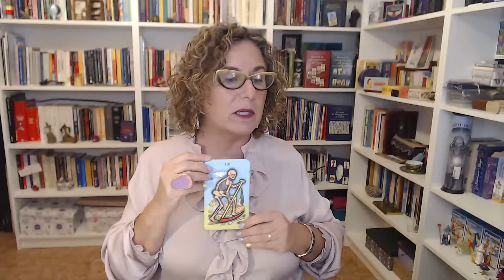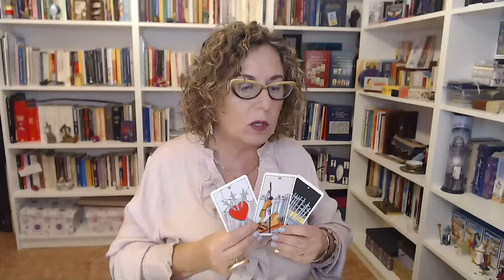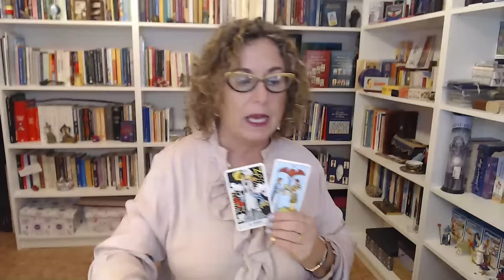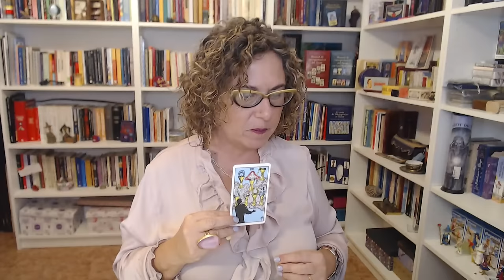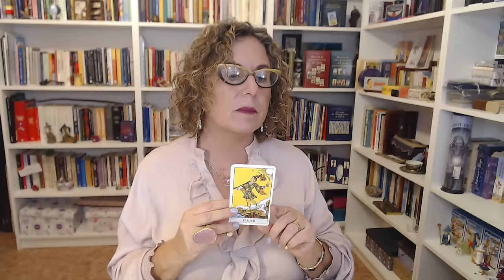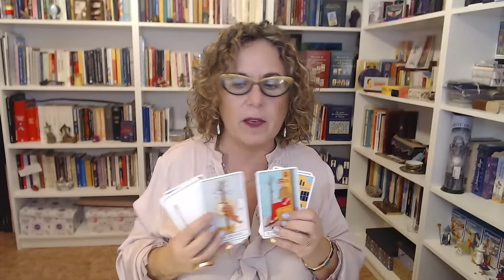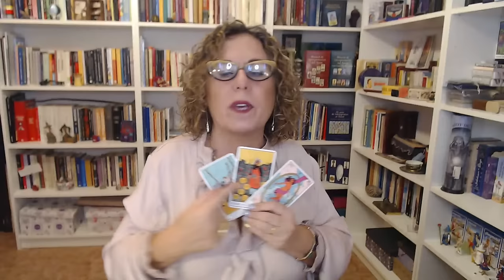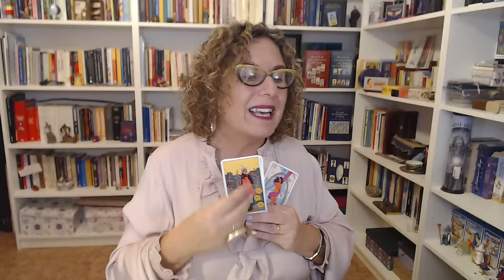Clases de tarot. Cómo interpretar una ruptura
¿Quieres saber cómo interpretar una ruptura en una lectura de tarot?
Aquí te voy a explicar las cartas que representan una ruptura con los arcanos mayores y con los arcanos menores.
Explicaré las diferentes causas de las rupturas y las cartas con las que las representamos.

¿Qué nos aconsejan las cartas para esta semana?
5 bastos, 9 de oros y Mundo.

Indice del directo:
0:15: 🔮 Charla de tarot enfocada en la interpretación de rupturas, incluyendo tipos, causas y cartas asociadas. También se ofrecerán consejos con el tarot de Lisa Sterle.
5:04: 🔮 Próximas actividades de tarot en México, Puebla y Barcelona, incluyendo congresos y temas de amor y sexo.
10:23: 🔮 Identificando las cartas representativas de una ruptura en el tarot y su interpretación en una clase interactiva.
15:10: 🃏 Interpretación de la ruptura emocional a través del tarot, el momento de dolor y vulnerabilidad, y la búsqueda de una situación más calmada y emocionalmente satisfactoria.
20:17: 🔮 Interpretación de cartas de tarot sobre rupturas en relaciones sentimentales.
25:16: 🔮 Interpretación de las causas de ruptura en una relación a través del tarot, incluyendo la idealización de la pareja y la sensación de traición.
30:44: 🔮 Interpretación de posibles causas de ruptura en una relación a través del tarot, incluyendo la carta del Loco y del Ermitaño.
35:45: 🔮 Lectura de tarot con energías positivas para la semana, uniendo a seguidores de diferentes lugares como Jaén, Tenerife, Argentina y Chile.
40:52: 🔮 La importancia de defender valores y creencias, disfrutar de los frutos del esfuerzo y darse un capricho como recompensa.

He utilizado:
- Tarot de las sensaciones de Ed. Obelisco.
- The modern withc tarot de Lisa Sterle.

Si deseas aprender tarot, información de nuestras actividades, tour tarot  o descargarte el artículo sobre este directo:

Si deseas aprender tarot no te pierdas este directo.

Feliz tarot